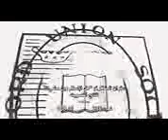Man defends Islam superbly